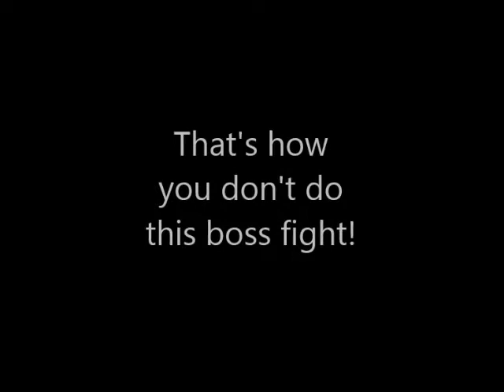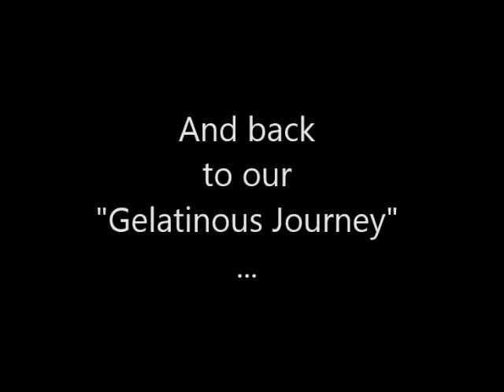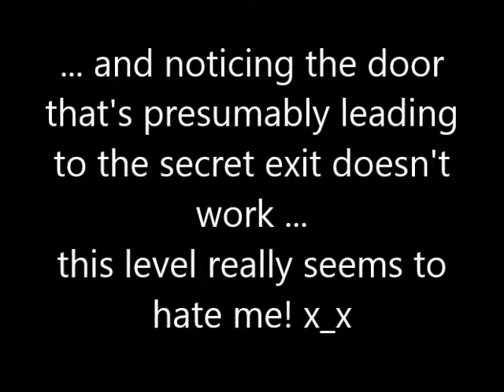Mushroom Kingdom Fusion (Walkthrough) - Part 145: Finding more secrets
... and bugs.